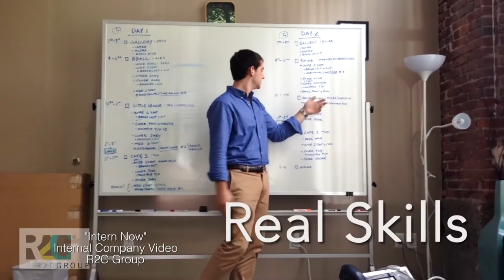Phillip McGuigan's Demo Reel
theblackparrot.us/about/